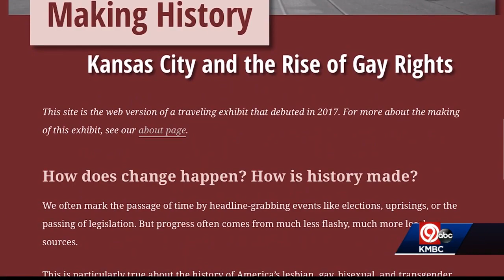Historian group writes to Missouri governor about LGBTQ exhibit removal